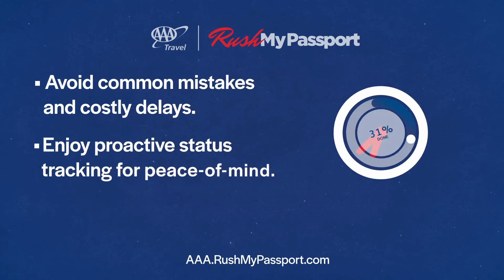Fast Passport Applications in 2024: AAA Members Can Expedite Online🌍✈️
Whether you're jetting off for an F1 adventure or planning your dream vacation, we've got your passport needs covered. Fast, easy, and convenient. Experience top-notch customer service every step of the way with RushMyPassport.

Say goodbye to long queues and paperwork hassles – discover the streamlined passport process of 2024 with us. Use the online passport application and expedite the journey with AAA membership perks.

➡️ AAA.RushMyPassport.com